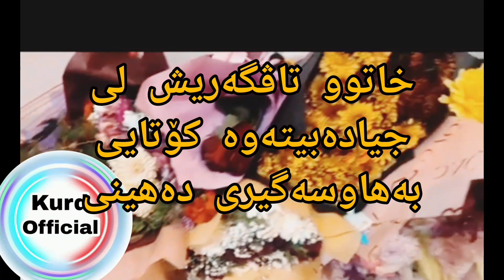تاڤگەر شیرکۆ هاوسەرەکەی بۆ ناچیتە ئاهەنگی تەخەڕوجەکەیی تاڤگەر tavgar جیابووە